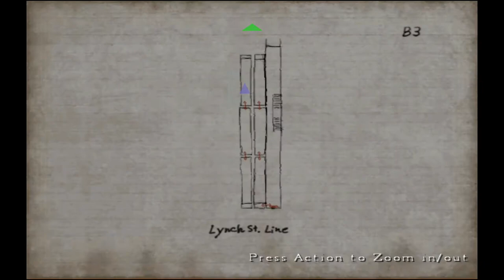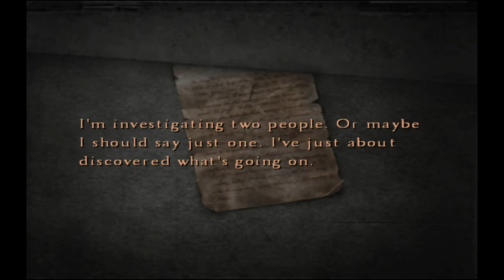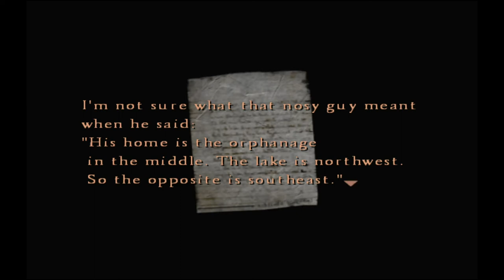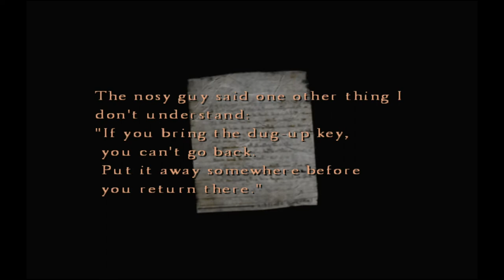Silent Hill 4 HD - 2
skipped some cut scenes at very beginning since we saw them already at part 1 before i died :)
Game will get more interesting if you can get past boring beginning.